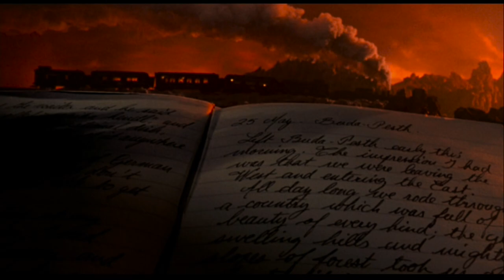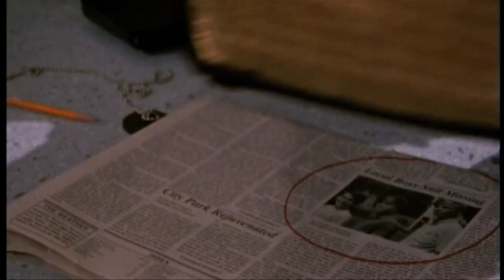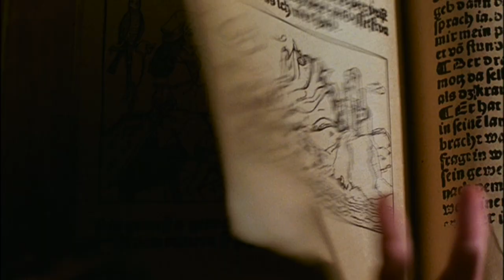The Last DRACULA that COUNTS! | The BEST Dracula Movie of All Time?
Director: Francis Ford Coppola
Producer: Francis Ford Coppola, Fred Fuchs, Charles Mulvehill
Writer: Bram Stoker, James V. Hart
Release Date (Theaters): Nov 13, 1992  Wide
Coppola’s Vampire, The Last Dracula that Counts! Is this the BEST Dracula Movie of All Time? Is Gary Oldman the Best Dracula? The Best Dracula Movie

In some ways, Francis Ford Coppola made not just the last real Dracula, 3o years ago, he made one of the last real horror movies period… ending an era of cinema, highlighted by such films as 1922’s Nosferatu and Universal’s 1931, Dracula. Coppola’ s Bram Stoker’s, however, is one of the best of its kind… and for me, the last Dracula that counts!

And yet this movie is as much about movies as it is monsters... but lest you worry, I will be getting to Gary Oldman’s generation defining performance.

So what do I mean when I say real movie? Well, this film was made in 1992, 30 years ago, using only practical effects, a decision that Coppola had to fight tooth and nail for as he fired a whole team of effects artists who, along with the studio, kept trying to persuade him to use computer generated visual effects to save time and resources, so he brought on the only person he could trust, his son, Roman Coppola, a budding magician and cinefile himself to help him shoot Dracula, all in-camera.
Gary Oldman, Winona Ryder and Anthony Hopkins star in director Francis Ford Coppola's visually stunning, passionately seductive version of the classic Dracula legend. In BRAM STOKER'S DRACULA, Coppola returns to the original source of the Dracula myth, and from that gothic romance, he creates a modern masterpiece. Gary Oldman's metamorphosis as Dracula who grows from old to young, from man to beast is nothing short of amazing. Winona Ryder brings equal intensity to the role of a young beauty who becomes the object of Dracula's devastating desire. Anthony Hopkins co-stars as the famed doctor who dares to believe in Dracula, and then dares to confront him. Opulent, dazzling and utterly irresistible, this is Dracula as you've never seen him. And once you've seen BRAM STOKER'S DRACULA, you'll never forget it.
This form of criticism is in itself an original work that falls under the Under Section 107 of the Copyright Act 1976, allowance is made for "fair use" for purposes such as criticism, comment, news reporting, teaching, scholarship, and research.

GEAR GENERALLY USED:

CAMERAS-
Sony A7C:

LENSES-
Sony 20mm f/1.8 G Lens:

Sigma 16mm f/1.4:

MONITOR-
Andycine A6 Plus V2 Touch Camera:

MICS-
DIEITY V-Mic D4 Mini:

Seramonic Blink 500Pro:

LIGHTS-
GVM 80W LED:

LeWinner RCL01 RGB Video Lights:

TRIPOD:
K&F Concept 94 Inch Camera Tripod:

CAGE KIT-
SmallRig: Full Cage with Silicone Side Handle for Sony A7C- 3212

SmallRig: Mini Side Handle- 2916

SmallRig: Top Handle- 1984

UTEBIT: Quick Release Plate - P200

PowerBear: Micro HDMI to HDMI Adapter Cable- (3 feet)

SmallRig: Cold Shoe Mount Adapter Bracket- 2060

Software-
Premiere Pro
Envato Elements

WE ARE PIECES OF GOD ATTEMPTING TO KNOW ITSELF

Garyl Oldman Dracula, Best Dracula Gary Oldman,